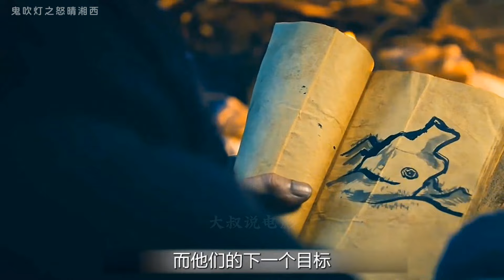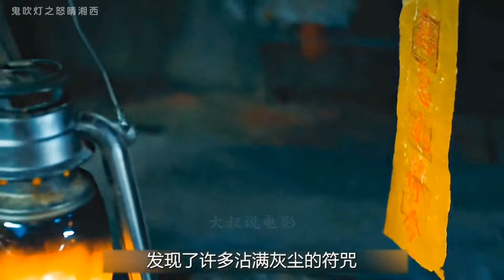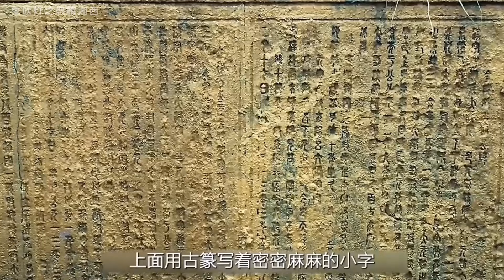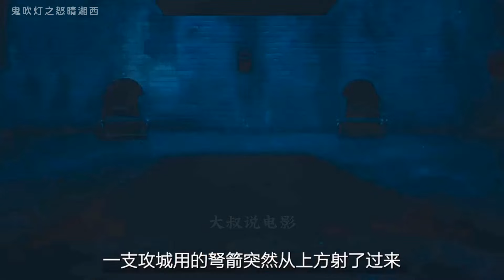【大叔】一口气看完《鬼吹灯之怒晴湘西》搬山道人卸岭魁首携手探秘湘西瓶山元墓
故事简介《鬼吹灯之怒晴湘西》《The Wrath Of Time》
由潘粤明、高伟光、辛芷蕾 主演。改编自天下霸唱小说《鬼吹灯》系列小说。主要讲述了陈玉楼、鹧鸪哨等老一辈“卸岭力士”与“搬山道人”携手探秘湘西瓶山的传奇故事。民国年间，军阀混战，民不聊生。陈玉楼（潘粤明 饰）乃卸岭魁首，他联手军阀罗老歪（曹卫宇 饰），入湘西瓶山探秘元墓。途遇搬山道人鹧鸪哨（高伟光 饰），搬山历来不为财物，只为寻找解除族人诅咒的雮尘珠。为了进入这座从未被人染指的元朝大墓，搬山、卸岭两大派在此结盟。。。